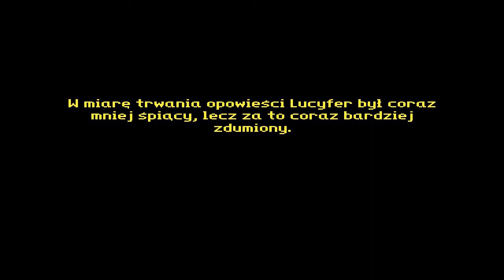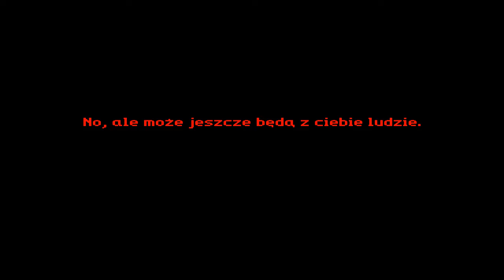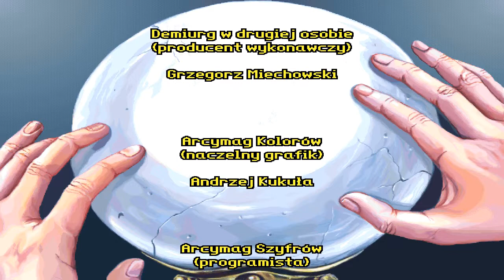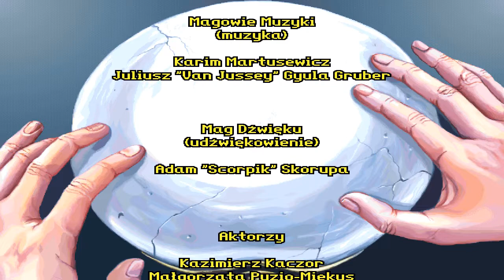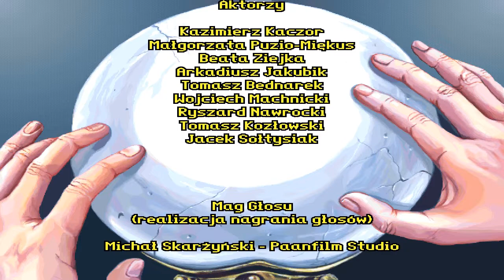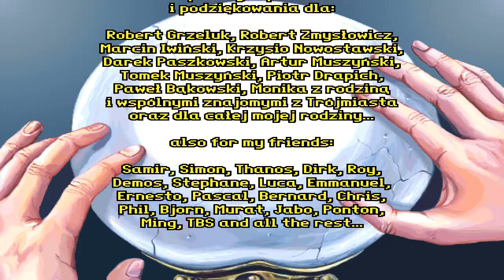Książę i Tchórz #16 [KONIEC] Będą jeszcze z ciebie ludzie [BEZ KOMENTARZA]